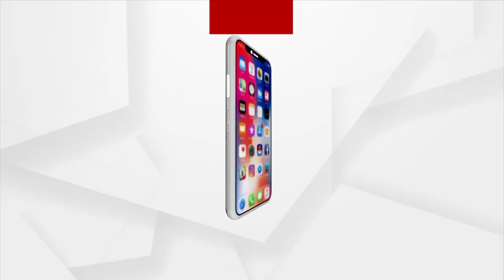ବଲାଙ୍ଗୀର ସହରରେ ବଢୁଛି ଅପରାଧ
ପୋଲିସ ଉପରେ ନାହିଁ ଭରସା
ବିପର୍ଯ୍ୟସ୍ଥ ହୋଇପଡିଛି ଆଇନ ଶୃଙ୍ଖଳା ପରିସ୍ଥିତି । ବଢୁଛି ଲୁଟପାଟ୍, ରାହାଜାନୀ । ଦିନ ଦ୍ବିପ୍ରହରରେ ଘଟୁଛି ଜଘନ୍ୟ ହତ୍ୟାକାଣ୍ଡ । ଫଳରେ ଦିନକୁ ଦିନ ବଲାଙ୍ଗୀର ପୋଲିସ ଲୋକଙ୍କ ବିଶ୍ବାସ ହରାଉଛି । ଯେଉଥିପାଇଁ ନିଜକୁ ସୁରକ୍ଷିତ ମଣୁନାହାଁନ୍ତି ବରପାଲିପଡାର ପଞ୍ଚସଖାଗଳିବାସୀ ।